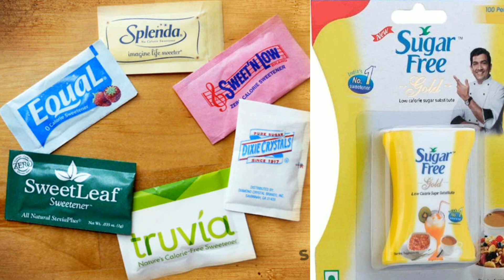Food To Avoid While Pregnant | Foods to avoid in Pregnancy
Hello everyone in this video we are explaining about
# food which you have to avoid for healthy pregnancy.
# food must avoided for healthy pregnancy
# Avoid These Food For Healthy Pregnancy
# food for healthy pregnancy
# food to avoid while pregnant
# top 10 food to avoid while pregnant

Top foods to avoid during pregnancy | Fruits and vegetables to avoid when pregnant | Foods to Avoid while pregnant | Food that can cause Miscarriage | Avoid food when pregnant | Pregnancy restricted food | Fruits to be avoided in pregnancy | vegetables to be avoided during pregnancy | which food to be avoided during pregnancy? | List of food every pregnant woman should avoid | Avoid food that Cause Miscarriage |

Plz do watch video till end
Thx for ur support and love 🙏 🙏